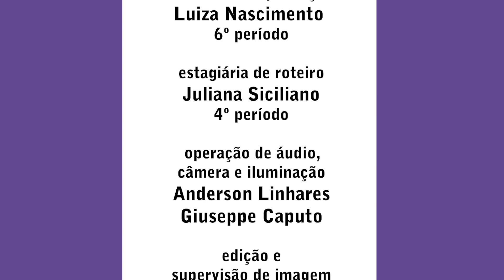TV UVA - VAMOS FALAR SOBRE? - CIGARROS ELETRÔNICOS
Dia de estreia e já vamos começar com polêmica. O Vamos Falar Sobre de hoje chega com um papo descontraído e bem informativo sobre os cigarros eletrônicos. Será que o famoso "vape" é a solução para a redução dos cigarros convencionais? Dá o play e bora conferir.